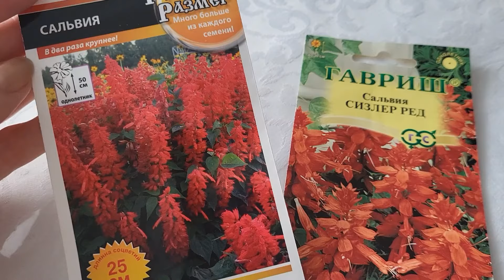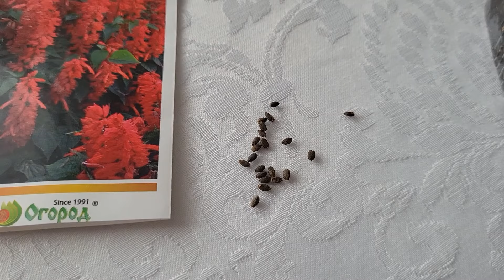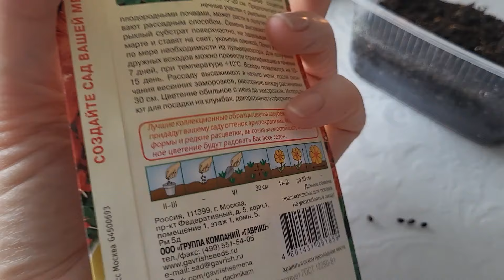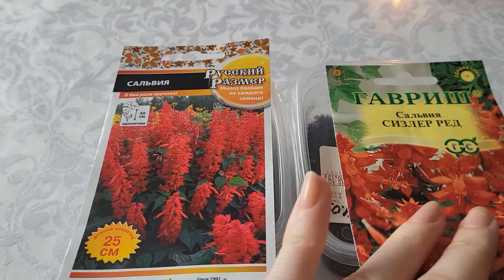СЕЮ САЛЬВИЮ ТОЛЬКО ТАК! ВСХОДЫ 💯%